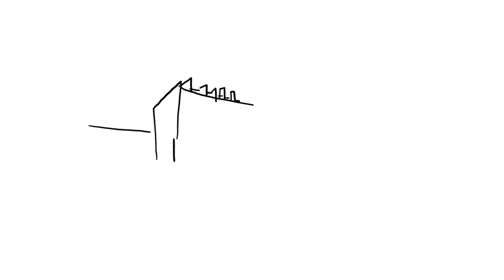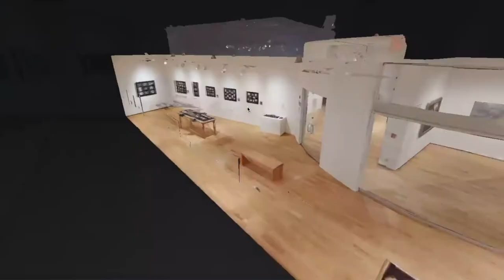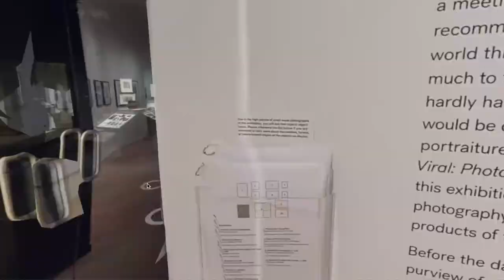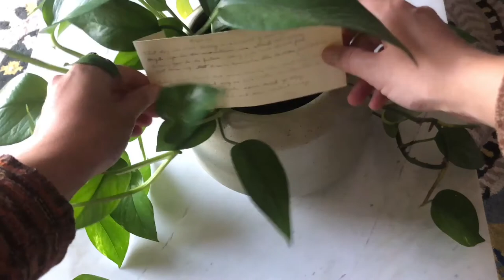Family Day: Meet the Curator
Meet Dr. Carrie Cushman, Linda Wyatt Gruber '66 Curatorial Fellow in Photography, learn about the day in the life of a curator, and design your own mini exhibition!